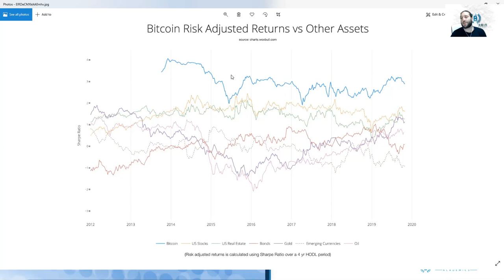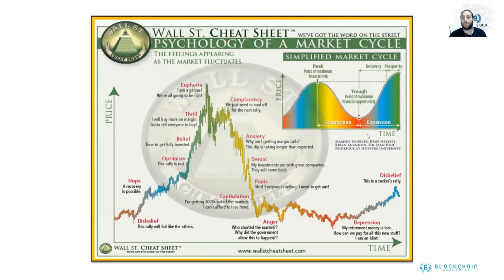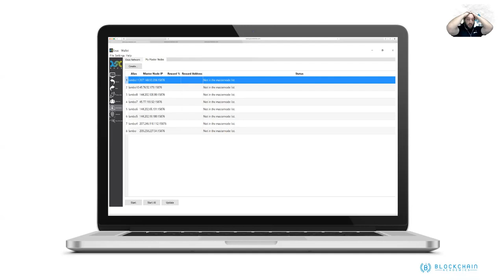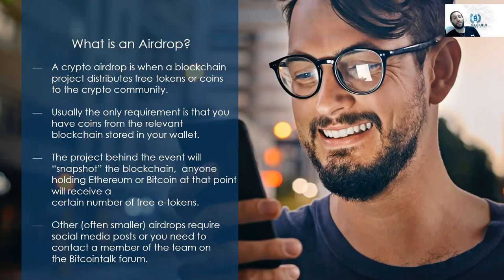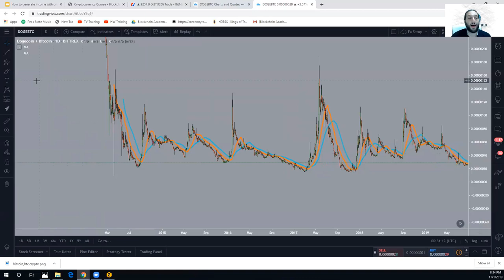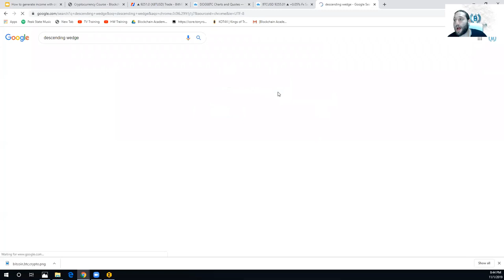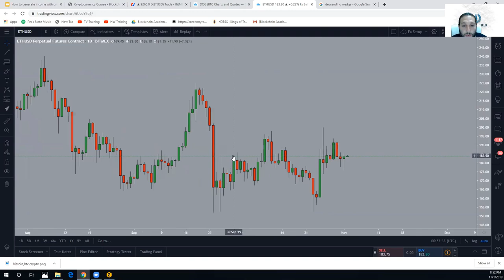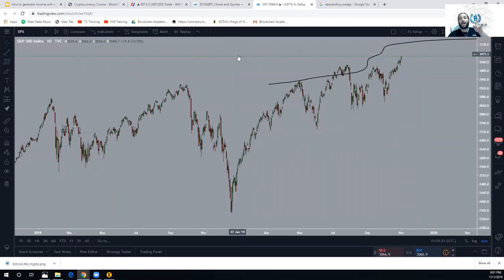How To Make Money With Cryptocurrency / Bitcoin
Learn how to generate income with cryptocurrency today for free. Blockchain Academics is presenting the largest cryptocurrency education platform to educate people all about the digital currencies and how to earn bitcoin (BTC) the greatest asset of all time.